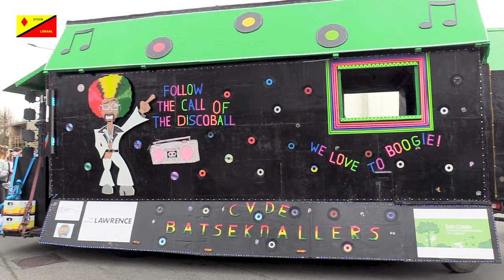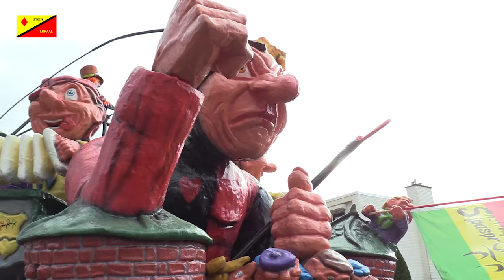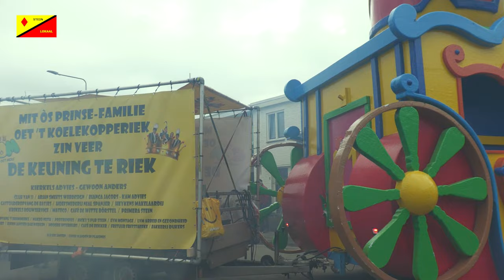Grwoate Optoch Stein_2024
De grote optocht van Stein vond plaats op carnavalszondag (11 februari 2024). Stein Lokaal maakte de volgende uitgebreide samenvatting van dit feestelijk evenement voor zowel deelnemers en toeschouwers en wenst jullie veel kijkplezier toe. Alaaf